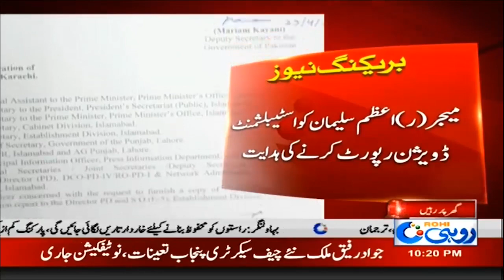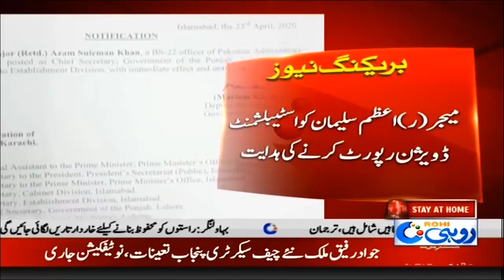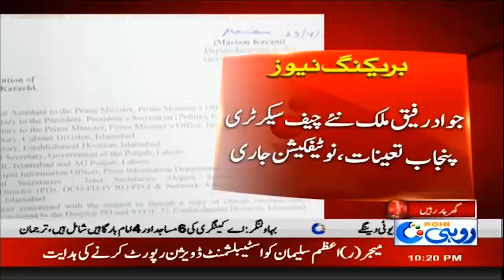Jawad Rafique Malik Appointed As New Secretary Punjab